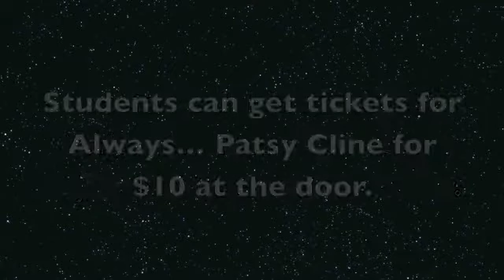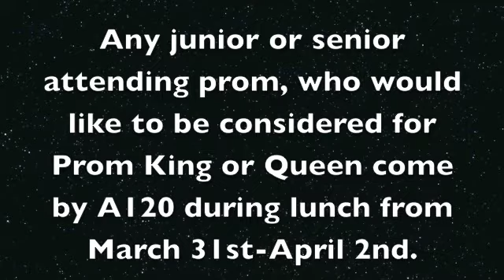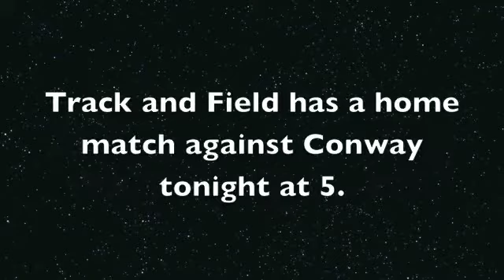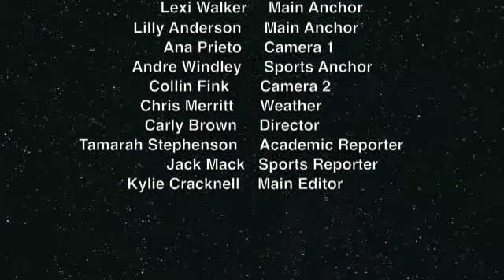forest fire 3 27 14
spring break psa